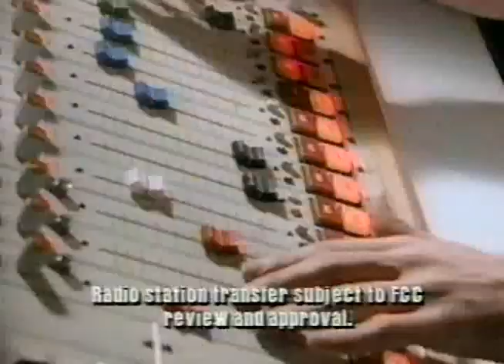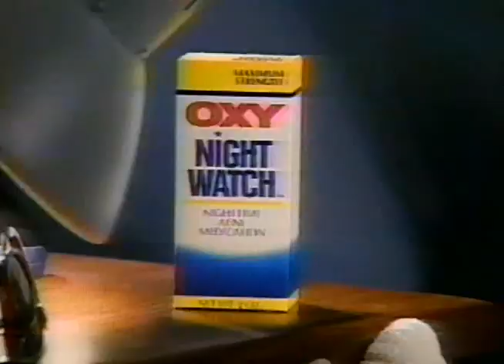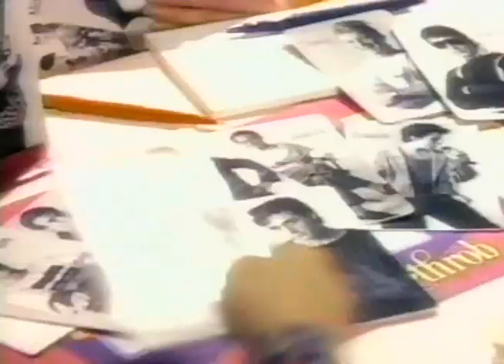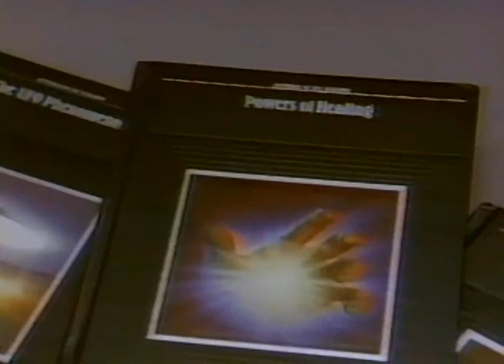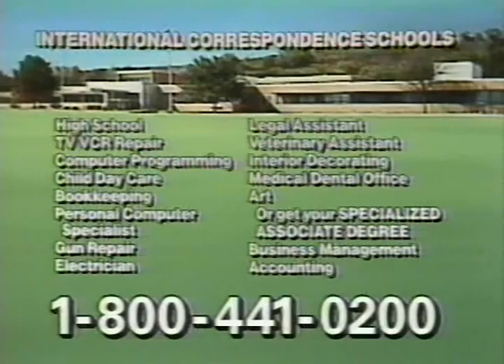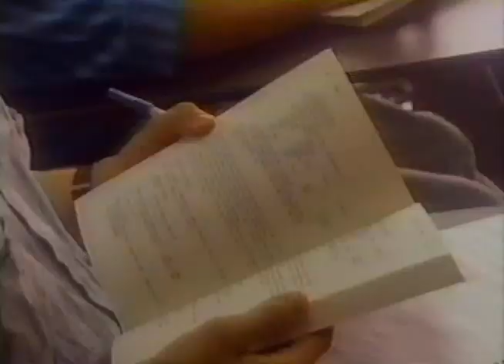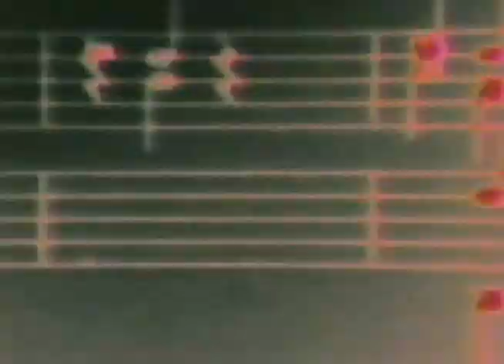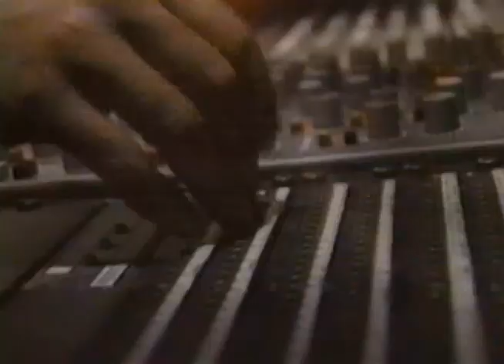90's Commercials Vol. 220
These commercials aired on MTV in October of 1990

1. MTV Radio Station Contest (I like how they have the prominent disclaimer that you have to actually meet FCC regulations)
2. Abadox for NES
3. Tampax Compak
4. Miller Genuine Draft Cold-Filtered
5. 3 Musketeers (This week on "Three Jerks Eating Candy Bars"...)
6. VO5 Hot Oil Treatment
7. Promo for "Club MTV"
8. Promo for "1/2 Hour Comedy Hour" (Based on the clip here I guess it's a good thing this show wasn't actually an hour long)
9. Oxy Night Watch
10. Code West
11. The Stephen King Library (That Demon on the cover of "The Stand" has always creeped me out)
12. MTV Station ID
13. "Turn It Up" Promotional Considerations
14. Promo for "The Hot Seat"
15. Fathom Cologne (This is one of those ads that seems fake, like it was created to play on a TV in the background of "Demolition Man" or "Robocop".  But it's real)
16. Levi's 501
17. Heartthrob (LOL!)
18. Juicy Fruit
19. Pantene
20. Vote PSA (With Iggy Pop)
21. Promo for "MTV Video World Series"
22. TV Spot for "Night Of The Living Dead" (I haven't seen this in a while but I remember not liking it much compared to the original)
23. Sega Genesis
24. Time Life Mysteries Of The Unknown (Very cool ad)
25. Splatterhouse for Turbo Grafx 16 (Classic horror themed sidescroller)
26. Guitar Rock (LOL Risky Business much?  And "Maggie May" by Rod Stewart is "guitar rock"?)
27. Miller Lite Halloween Haunt Contest (RIP Clarence Clemons.  This is seriously one of the coolest things I've ever posted!  I kind of doubt that the real party could have lived up to this ad)
28. MTV Station ID
29. ICS (I will only learn TV/VCR repair from Sally Struthers!)
30. Partnership for a Drug Free America PSA
31. Musicians For Life PSA (With Julie Brown)
32. MTV Promo
33. Art Instruction Schools
34. Promo for "Dobie Gillis" (Tuesday Weld was such a hottie)
35. Crazy Calls (Only 14.95 for a joke tape you'll never actually listen to)
36. DeVry
37. Soloflex
38. MTV News
39. MTV Station ID
40. The Art Institutes
41. Time Life Treasury Of Christmas (Happy Hallowchristmas! With Willard Scott.  These compilations always have some modern crap thrown in that spoils the vintage pre-60s vibe.  I'm looking right at YOU Dolly Parton)
42. Promo for "Totally Pauly" (Hmm didn't know Pauly Shore was on MTV before "Encino Man".  Now I know who to blame)
43. Playboy Magazine
44. Career Institutes Of America
45. Those Fabulous '70s
46. Musicians For Life PSA (With Al B. Sure. I think Bert from "Sesame Street" could have sued him for copying his trademark brow)
47. MTV Station ID